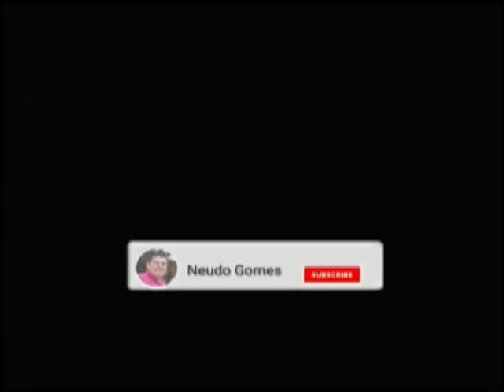INAUGURAÇÃO DA RÁDIO VITÓRIA FM EM SÃO BENEDITO - CEARÁ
FESTA DE INAUGURAÇÃO DA RÁDIO VITÓRIA FM EM SÃO BENEDITO - CEARÁ EM 17 DE MAIO DE 2000 ARQUIVO NEUDO GOMES